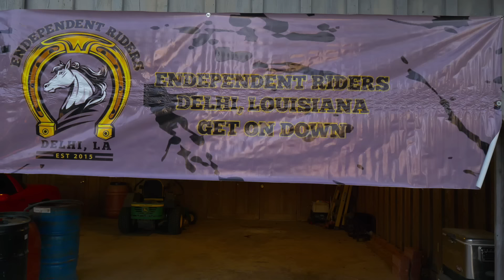"Watch My Boots" by Jeter Jones- The Kang of Trailride Blues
Jeter Jones, "The King of Trailride Blues", puts visuals to a southern soul classic, "Watch My Boots" from his 5 star album: Trailride Certified. You better get your boots ready! Starring: Endependent Riders of Delhi La.  Enjoy.. Come.. Come!